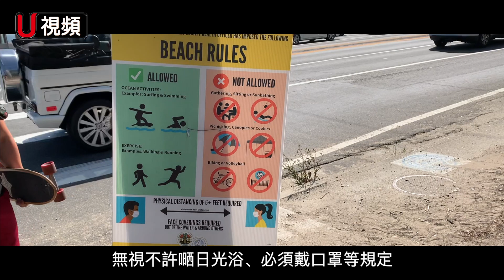防疫拋腦後 海灘群聚、不戴口罩現象甚眾